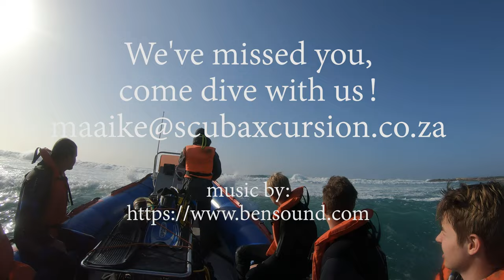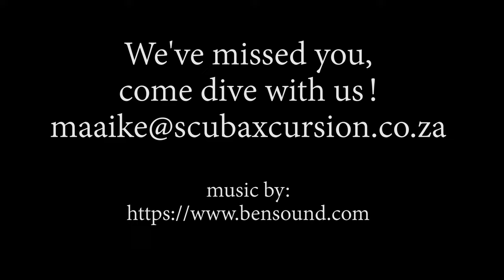Dive Aliwal Shaol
Great dive with Ragged tooth Sharks and Turtle on Aliwal Shoal @scubaxcursion, Just another day in the office. You should be diving :)